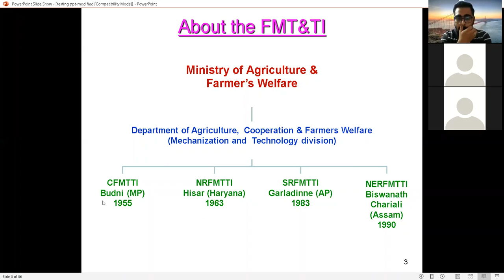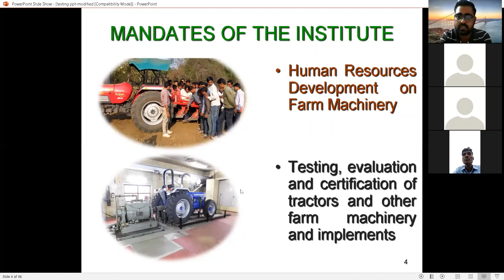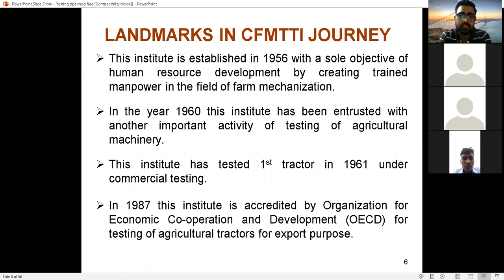Tractor Testing In India Video lecture Part One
In this Video I am Explained about Tractor Testing .